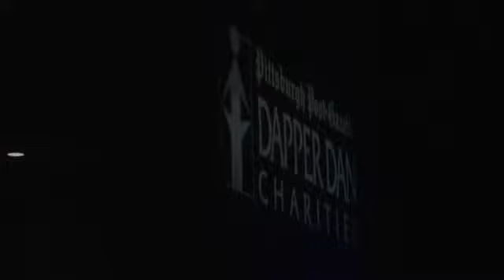ex Pittsburgh Steeler John Stallworth receives an award